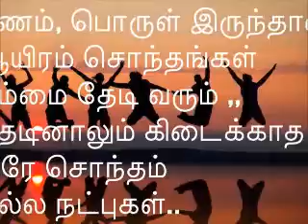FRIENDS SONGS TAMIL RAGHU